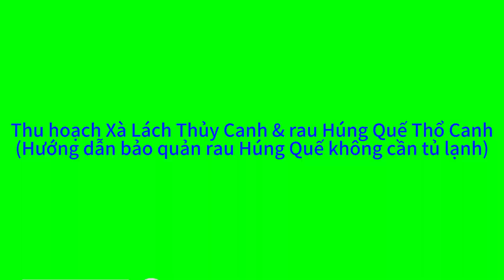Thu hoạch Xà Lách & rau Húng Quế (HD bảo quản rau Húng Quế không cần tủ lạnh[49] | THỦY CANH TẠI GIA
** Video chia sẻ cách trồng rau & chăm sóc rau Thủy Canh !
Video sharing how to grow vegetables & take care of Hydroponic vegetables!
©Bản quyền thuộc về THỦY CANH TẠI GIA
©Copyright THỦY CANH TẠI GIA & Do not Reup.